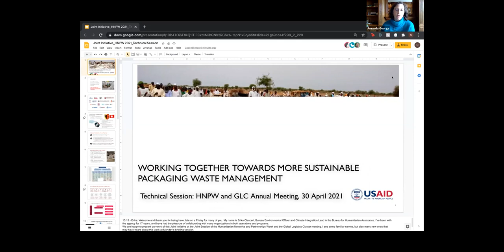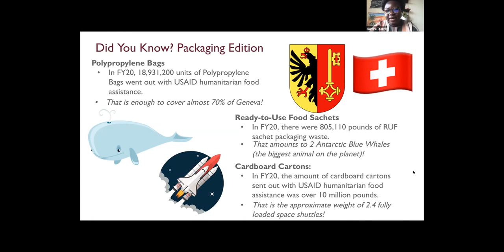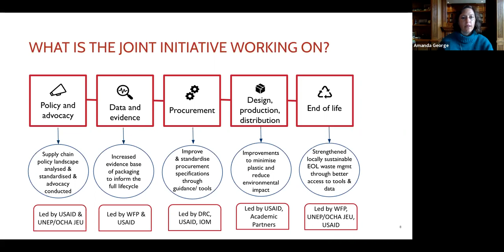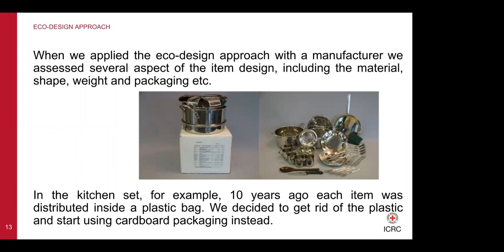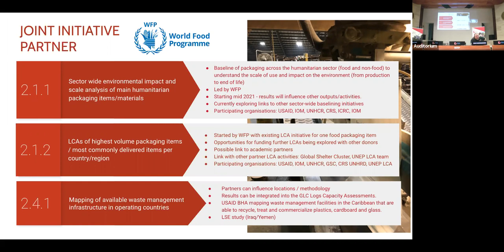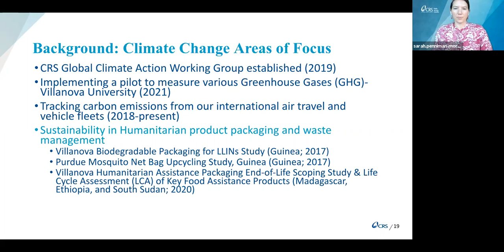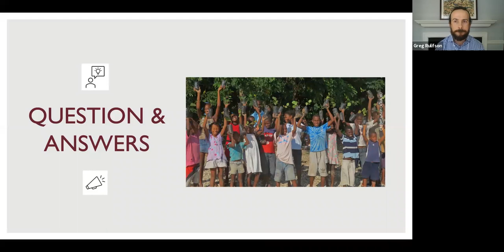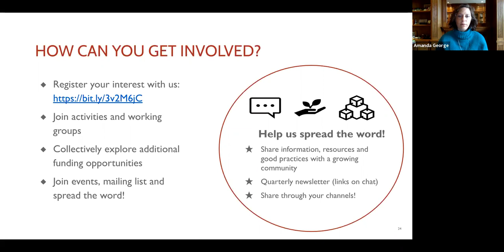Joint Sustainable Packaging Initiative